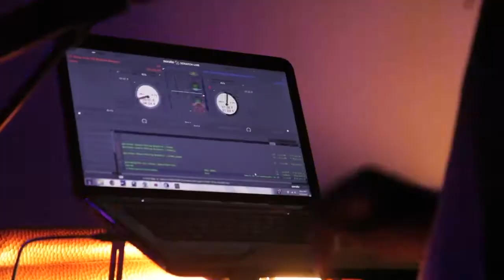Bj Torch Performs at Coast 2 Coast LIVE | ATL Edition 4/13/15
Tampa Mystic - Underground Radio Flow / TEAMBIGGARANKIN / COOLRUNNINGDJS / FLEET DJS / DESERT STORM RADIO DJS

Harlem Nights
201 Courtland Street Northeast